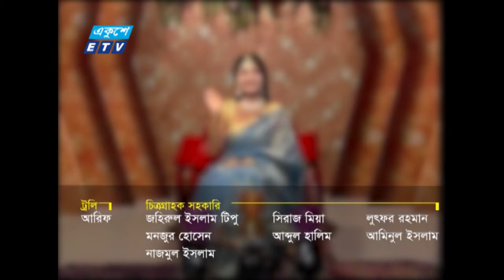Bridal Guide EP-42 || ব্রাইডাল গাইড || বিয়ের সাজসজ্জার অনুষ্ঠান || Zarin Zara Khan || ETV LifeStyle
অনুষ্ঠানের নাম: ব্রাইডাল গাইড || Bridal Guide || EP-42

বিয়ে হলো আমাদের জীবনের সবচেয়ে গুরুত্বপূর্ণ একটি অধ্যায়। এই বিয়ে নিয়ে সব মানুষের মনে থাকে নানা ধরনের স্বপ্ন। বিয়ের দিন বর কনেকে কত বেশি সুন্দর করে উপস্থাপন করা যায়, সেই চেষ্টার কোনো শেষ থাকে না। সৌন্দর্য একটা আর্ট। বিয়ের সাজের সর্বশেষ আপডেট ফ্যাশন নিয়ে একুশে টেলিভিশনের ফ্যাশন বিষয়ক তথ্যমূলক অনুষ্ঠান ব্রাইডাল গাইড। আজকের অনুষ্ঠানে থাকছে ব্রাইডাল মেকাপ, ব্রাইডাল জুয়েলারি এবং ব্রাইডাল গেটাপ  নিয়ে ভিন্ন ধরনের আলোচনা।

উপস্থাপনা:  জারিন জারা খান || Zarin Zara Khan

অতিথি:
আশরাফি মাহবুব পৃথিয়া, মেকআপ এক্সপার্ট  || Ashrafee Mahbub Pithiaa, Makeup Expert
জাহিদ হোসেন আকাশ || Zahid Hossain Akash, Designer

প্রযোজক: বাবুল আক্তার || Babul Aktar

২০০০ সালের ১৪ই এপ্রিল এটি সম্প্রচার কার্যক্রম শুরু করে। টিভি চ্যানেলটির খবরে নতুনত্ব ও অভিনবত্ব থাকার কারণে দর্শকদের কাছে বিপুল জনপ্রিয়তা লাভ করে। দেশ বিদেশের সর্বশেষ খবর, নাটক, সিনেমা, ডকুমেন্টারিসহ নানা খবর ও বিনোদনমূলক অনুষ্ঠান প্রচারিত হয় একুশে টেলিভিশনে।